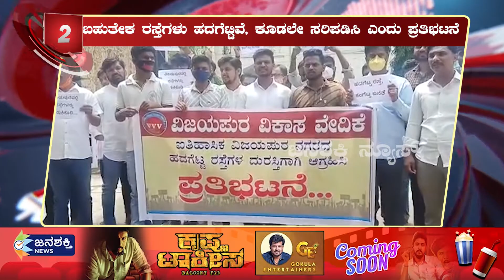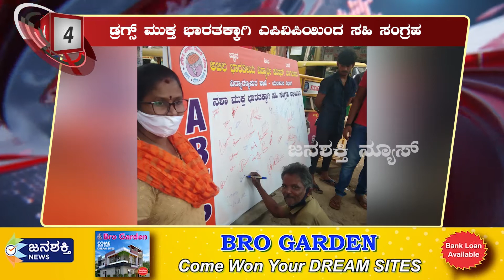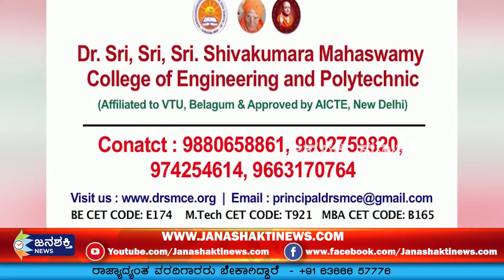TOP 10 NEWS || ಟಾಪ್ 10 ನ್ಯೂಸ್ || JANASHAKTI NEWS || "22-09- 2020 " 6 PM